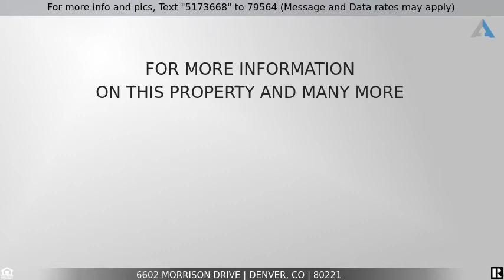Priced at $413,000 - 6602 Morrison Drive, Denver, CO 80221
Like New Townhouse!

Stunning Midtown Townhouse in newest urban community! Move in ready  home has an open feel as soon as you walk into the front door. Huge kitchen /dining and open floor plan living with a modern fireplace. Kitchen features a granite island /breakfast bar, stainless steel appliances including gas range. Upstairs has beautiful spacious master suite with walk in closet and 5 piece bath with designer finishes. Spacious two car garage. Only a mile to list rail stations, restaurants, breweries , park and trails not to mention the amazing clubhouse!